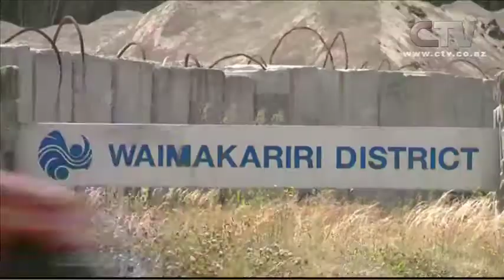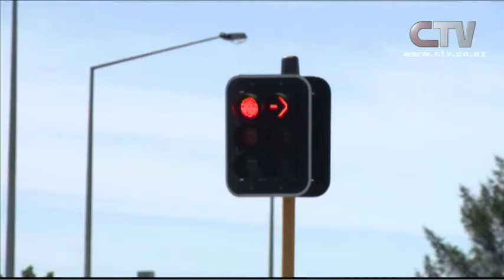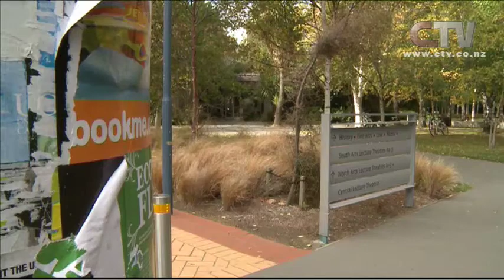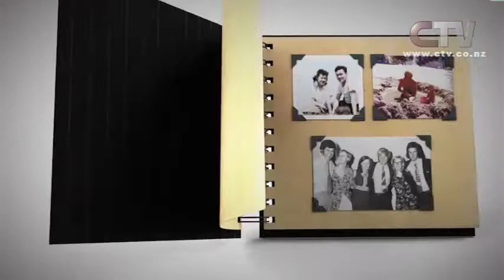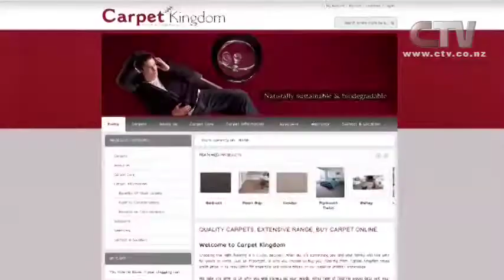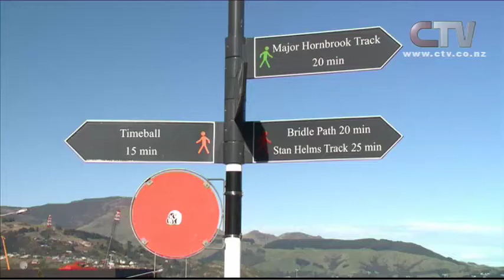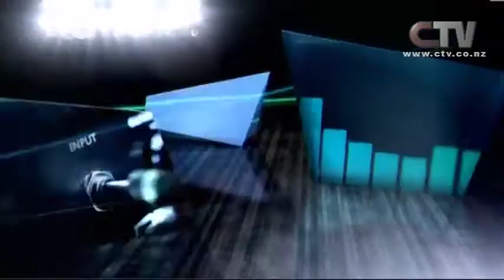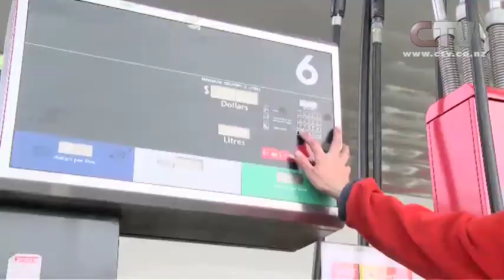CTV News Thursday 29 May